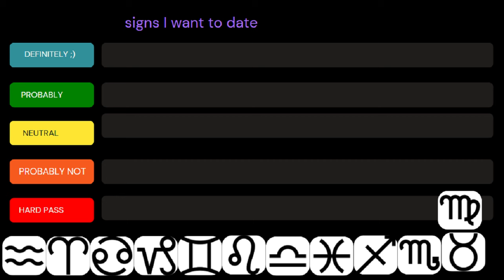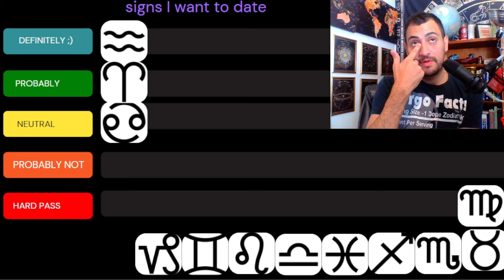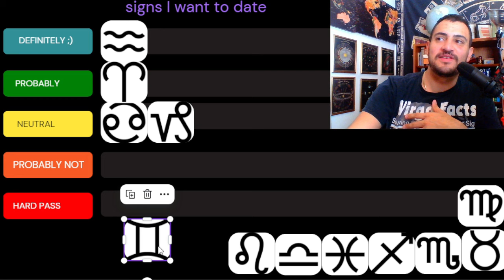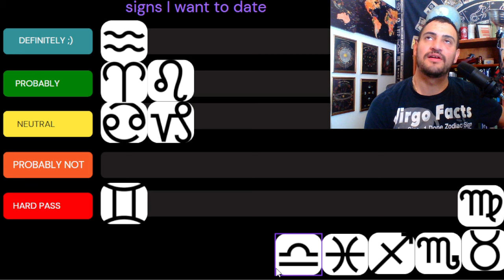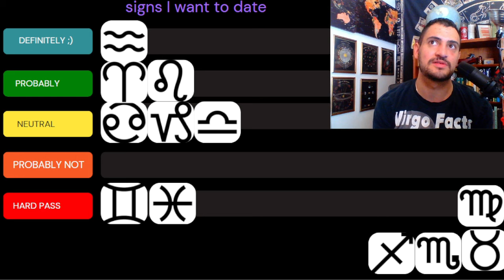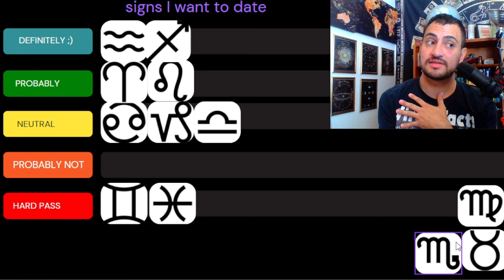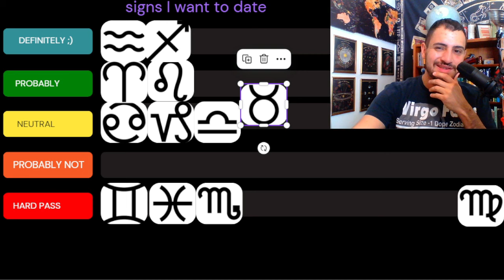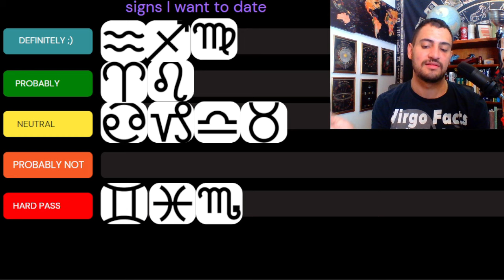The Signs I Want To Date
(you can also purchase readings here)